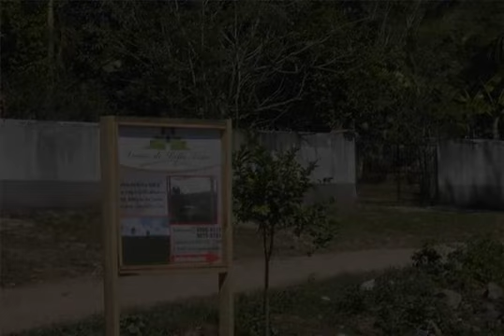1 Lomas De Bella Vista Blvd, SANDTOWN, DE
- PRE CONSTRUCTION 190 Vacant Lots developed in 40 acres, small homes can be built on it NO UTILITIES. will sell all lots to investor or developer' Perfect for low income families. Fresh air,rural area no pollution. call for details